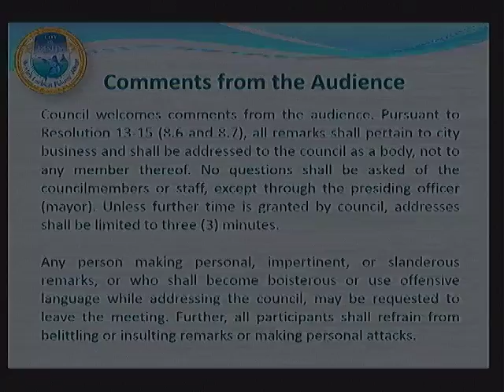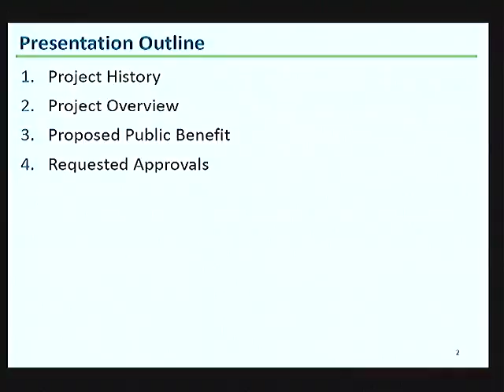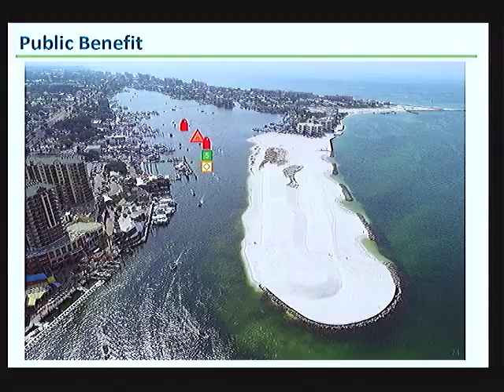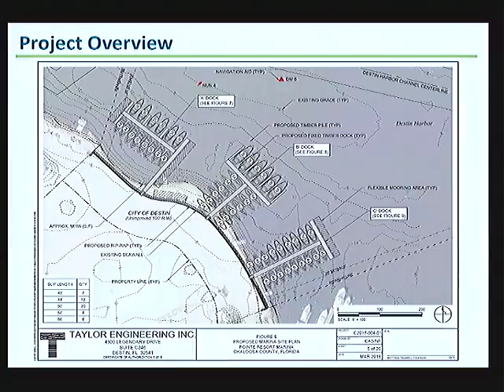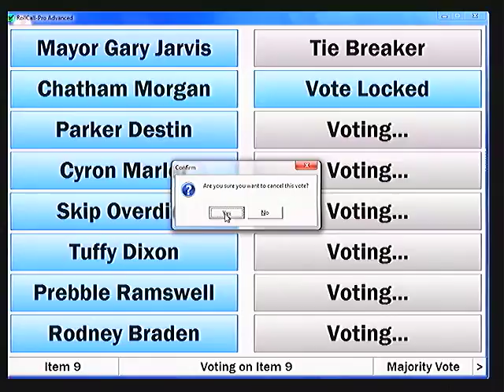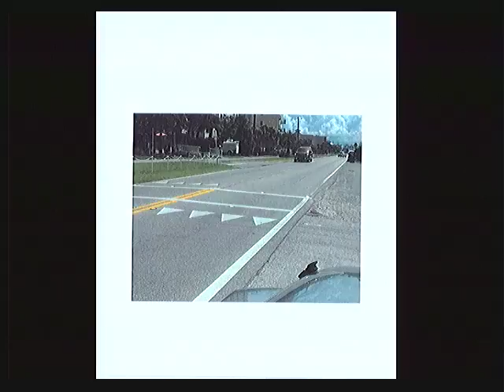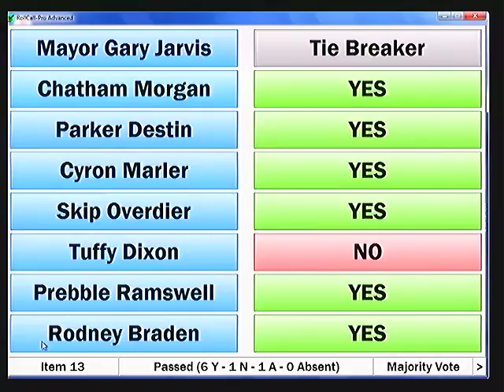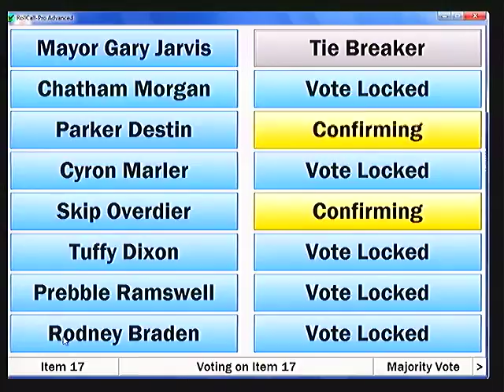8.20.18 Destin Council Meeting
Live Streaming of Destin Council Meetings